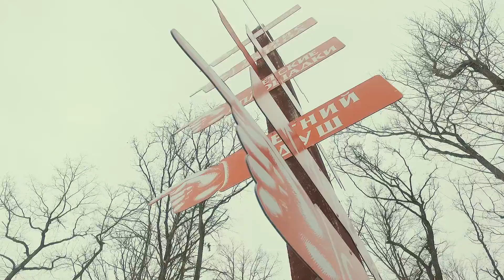Профсоюз "Правда" на Лыжне России-2017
Профсоюз, который работает!